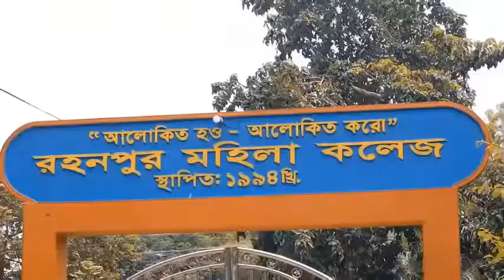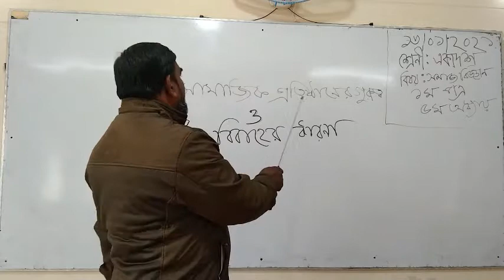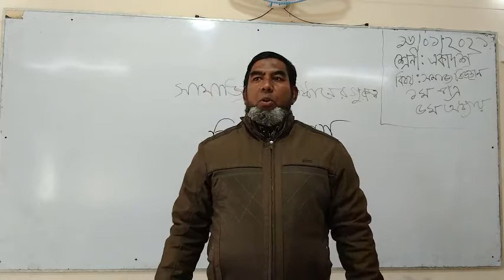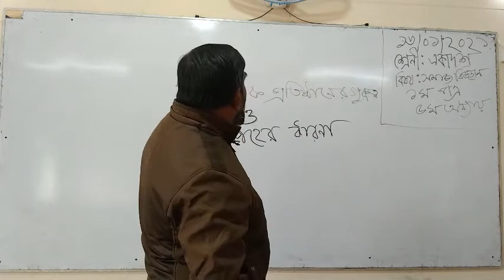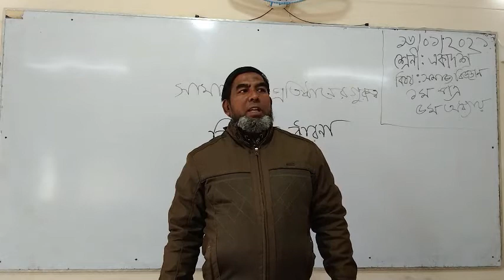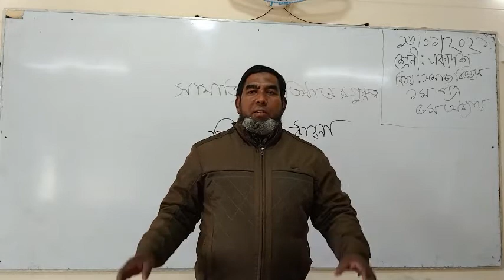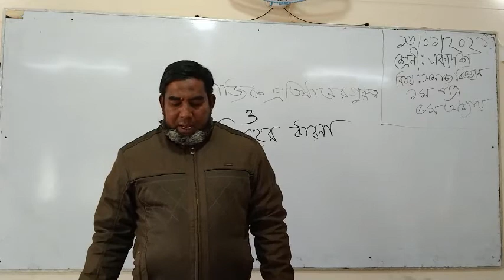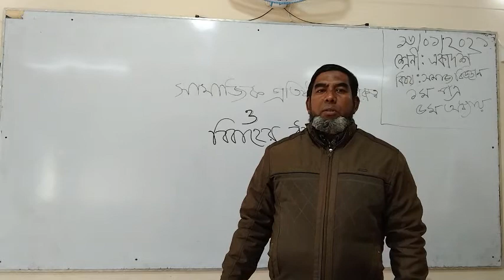রহনপুর মহিলা কলেজের অনলাইন (Virtual) ক্লাস। বিষয়ঃ সমাজ বিজ্ঞান, শ্রেণিঃ একাদশ-দ্বাদশ।